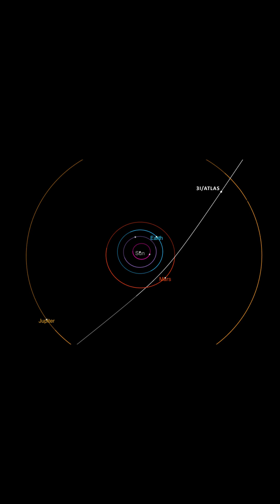3I/ATLAS — Real Images of the Interstellar Visitor Shocking NASA Scientists!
A mysterious interstellar object, 3I/ATLAS, has just entered our Solar System — only the third ever discovered after ‘Oumuamua and Borisov.

Using data from the James Webb Space Telescope, scientists found a strange CO₂-to-H₂O ratio unlike any known comet.
Some researchers, including Harvard’s Avi Loeb, believe it could even be an alien probe.

In this video, we show actual telescope footage and images of 3I/ATLAS, captured by NASA and the ATLAS observatory in Chile.

🌌 What do you think — alien technology or natural traveler?

📅 Discovered: July 1st, 2025
📍 Source: NASA, JWST, ATLAS Project